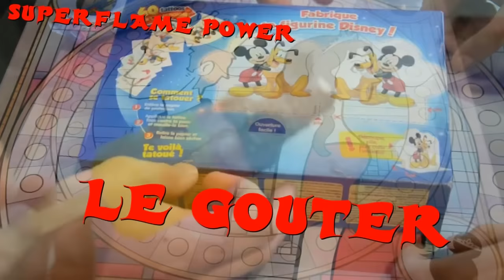SUCETTE LAMPE TORCHE LA REINE DES NEIGES LE GOUTER